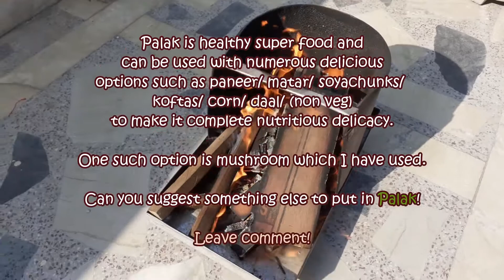|| Palak Mushroom Cooked on Wood fire Oven || Dhaba Taste ||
It was one of those colder last days of 2020. We thought of doing little different.
Why not use traditional oven (chullah) and cook Palak Mushroom with no fancy ingredients. Cooking on wood will give it exactly same taste as we get in famous  dhabas. That's their secret ! Let's cook like this and enjoy the same Palak delicacy at home without going anywhere  in this covid time.